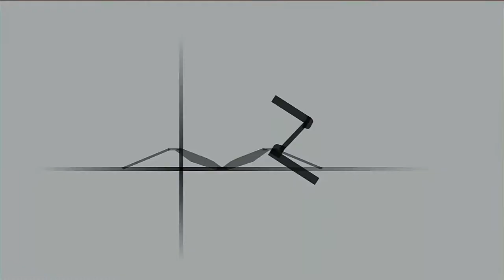Out Run Sega Ages Nintendo Switch Gameplay